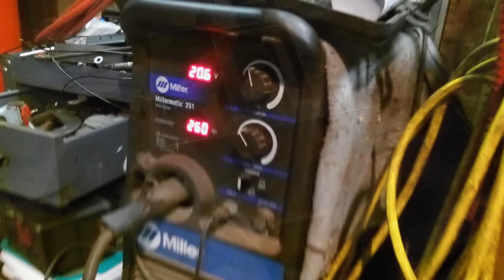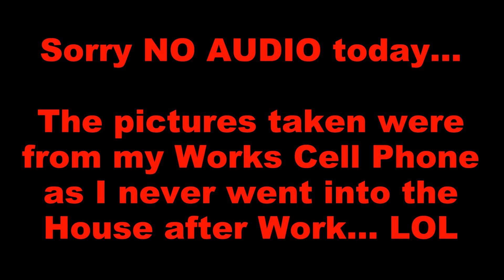RB-VW Trike #98: Harley Police Seat gets a FREE Backrest from the Junkyard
Picked up a Backrest from the Junkyard today off some sort of an exercise machine and since it was so nice out today I started cutting it up and welding it to the Harley Police Seats bracket.. Enjoy the Video ! -Rob